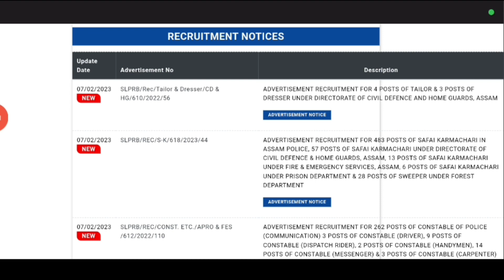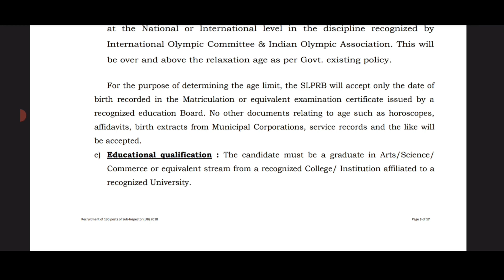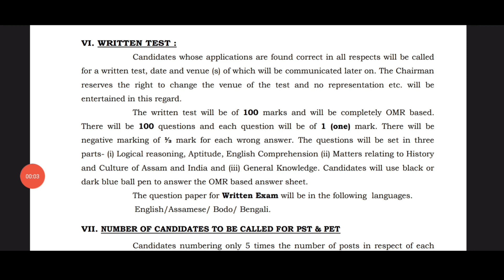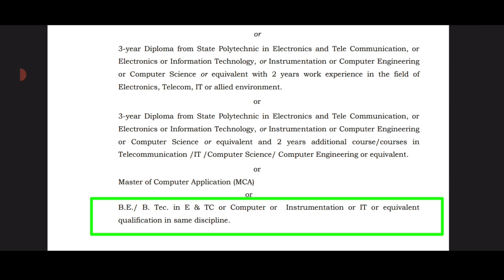Assam Police SI new Vacancy